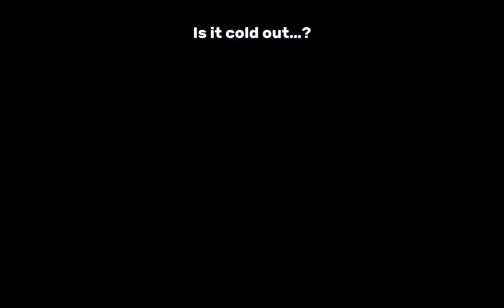Is it cold out..? | Elizabeth Afton meme